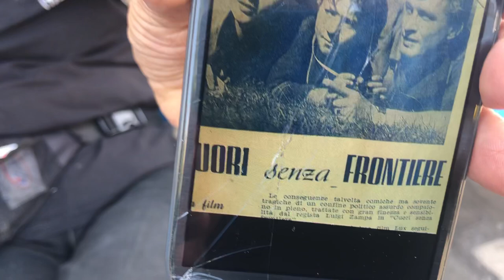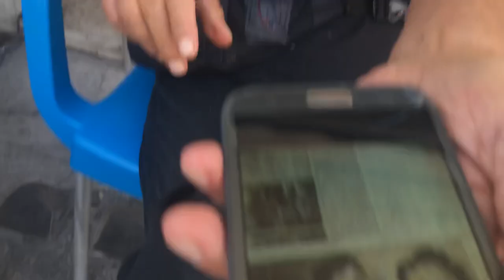PACK - Enzo Staiola, Bruno Ricci di “Ladri di biciclette” è cresciuto